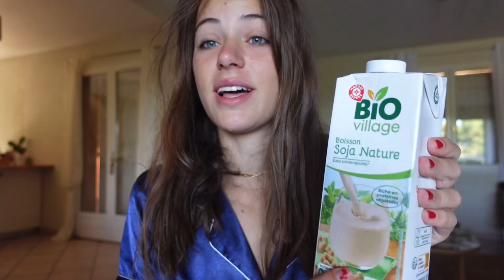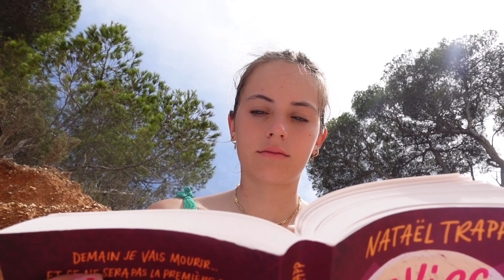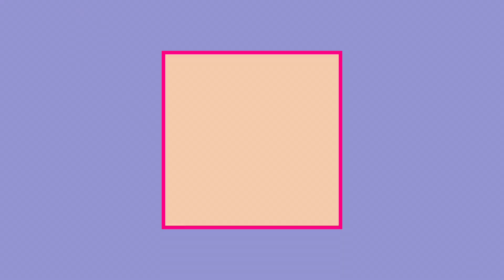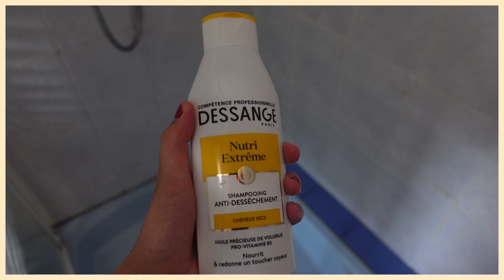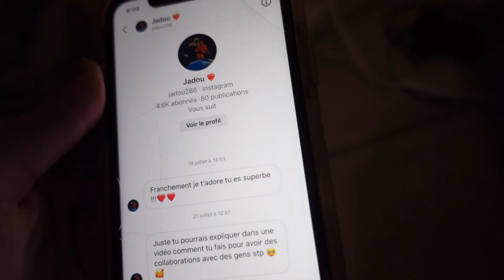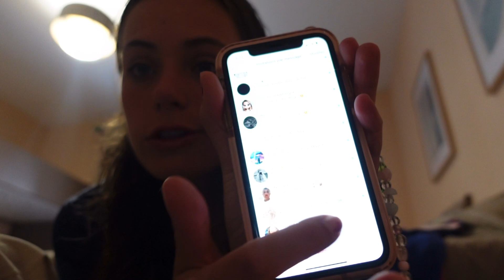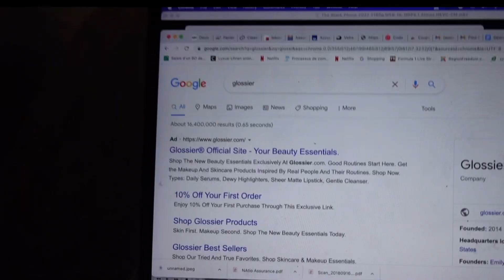VIVRE MA BEST LIFE EN 24H *vlog été*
Me suivre sur tiktok: @vibingalonecheck

✰ où j’habite : Singapour

On se retrouve pour une prochaine , Adiós les Dreamers !